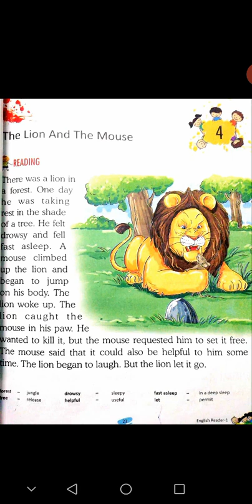Class -1 (English) Lesson- 4 The lion& the mouse part 1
Hello students in this video we will learn about lesson -4 of English subject